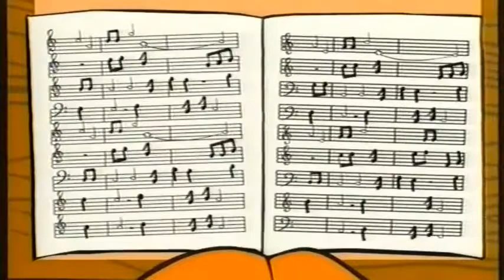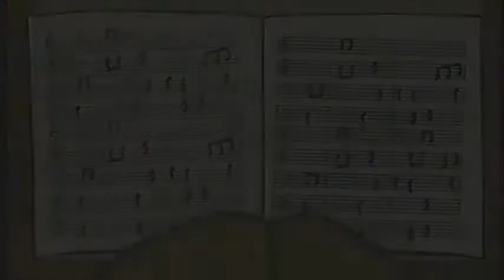🎥 La Semana Santa de Córdoba: De paseo con el Arcángel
💒 Película infantil sobre la Semana Santa de Córdoba. Video entregado con la Revista Córdoba Cofrade de 2002. La Comisión de Cultura de CECO hizo este vídeo "De paseo con el Arcángel", con el objetivo de educar y sensibilizar a los más pequeños sobre el valor real de nuestras tradiciones en un entorno excepcional como es la semana santa de Córdoba.

🔥 Más videos de ensayos de la semana santa de Córdoba en nuestra lista de reproducción: